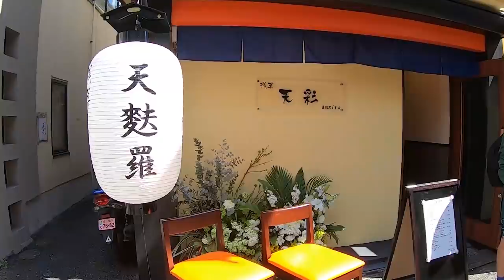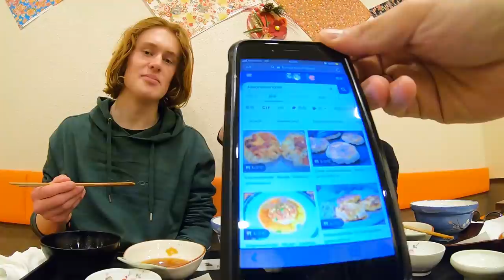天ぷら定食を外国人が堪能！浅草で海老、ノドグロ、野菜天ぷらランチ！和食、海外の反応Tempura, Tokyo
日本食冒険記TikTok

初白子に驚愕！牡蠣、穴子、海鮮料理に外国人の反応！刺身、和食、海外の反応 japanese food

日本酒、刺身、天ぷら、牛肉！初めての和食を外国人が絶賛！海外の反応 Sahimi, Wagyu, Sake in Tokyo

回転寿司で新鮮な寿司に外国人が感動、初めての鮨、海外の反応！ Conveyor Sushi Japan

和牛焼肉ランチ！松阪牛カルビに外国人女子が感動！和食、海外の反応 Wagyu, japanese food

おでん、串天ぷら！外国人が日本酒を飲みまくった結果・・飯テロ、和食、海外の反応 sake, Tokyo

初すき焼き、アニメ好き外国人女子が和牛の旨さに感動！海外の反応 Sukiyaki in Tokyo

そば、天ぷらに感動！外国人が初めて食べた和食の反応。蕎麦、海外の反応 soba in Tokyo

外国人女子３人組が刺身、天ぷら、蕎麦、牛肉重を食す！海外の反応 Sashimi, Tempura, Soba, Wagyu

初めて外国人が日本酒、ホタテ焼、海鮮丼を食べた、海外の反応！Japanese seafood dish in Tokyo

外国人がイクラ、穴子、マグロ寿司を食す！すしざんまい、海外の反応 Sushi in Tokyo

松阪牛しゃぶしゃぶ、初めての高級和牛にドミニカハーフ女子の反応は？海外の反応 / Matsuzaka Beef

刺身、日本酒、唐揚げ！昼間から浅草の居酒屋へ！海外の反応 / Sashimi, Sake in Izakaya Tkoyo